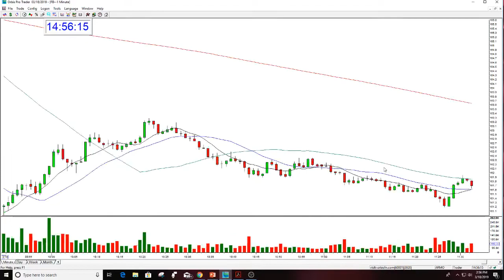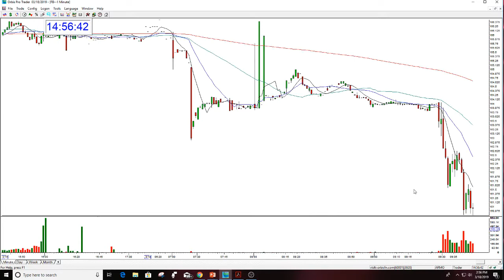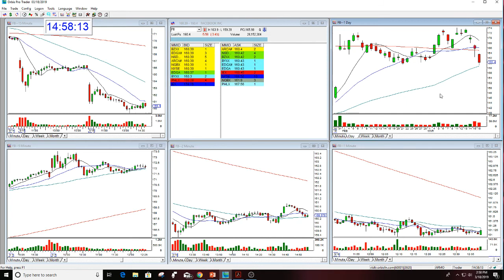FB STOCK SWOOSH SHOW PLAY OF THE DAY 3-18-2019